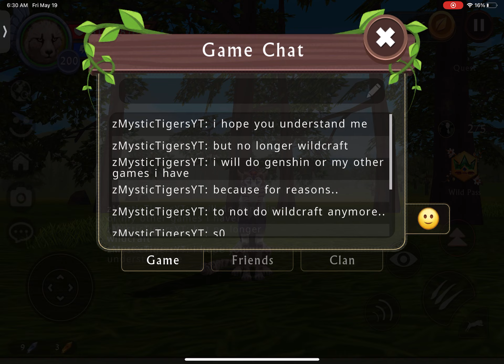I’m sorry…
The music is Hawkstorm